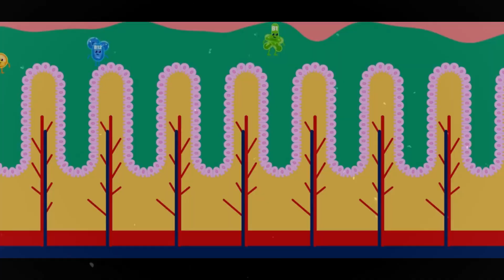मशरूम की उत्पति केसे, पृथ्वी पर केसे हुवी । मशरूम की खेती केसे होती है।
मशरूम की उत्पति केसे , धरती पर केसे हुवी मशरूम की उत्पति । Mushroom evolution earth ,farming process

The Mystica Land, मशरूम की खेती कैसे करें, mushroom ki kheti, ghar par mushroom kaise ugaye, mushroom in hindi,@AntarikshTV  mushroom farming, mushroom cultivation, khumbi ki kheti, musroom ki kheti, मशरूम की खेती,@GetSetFly  mushroom cultivation in hindi, mushroom farming training center, mushroom ki kheti kaise ki jati hai,@NatGeo  mushroom ki kheti ki jankari,@ mushroom farming at home,@dhruvrathee  mushroom ki kheti kaise kare, mushroom ki kheti kaise hoti hai, mushroom farming in india, mushroom biryani